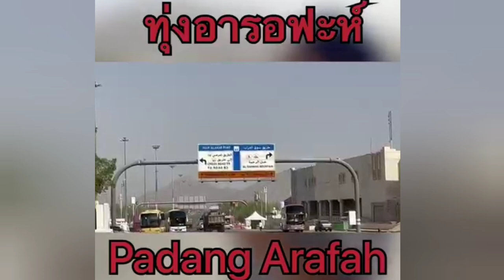ทุ่งอารอฟะห์